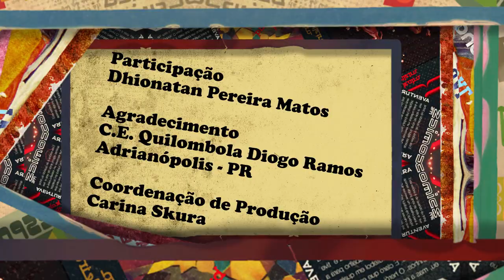Recreio com História - Dhionatan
Neste Programa o aluno Dhionatan Pereira Matos, do C.E. Quilombola Diogo Ramos, de Adrianópolis - PR, fala um pouco da sua relação com o jogo de Xadrez.

O Programa Recreio com História mostra através de animação a história contada por um aluno da rede pública de ensino do Paraná.